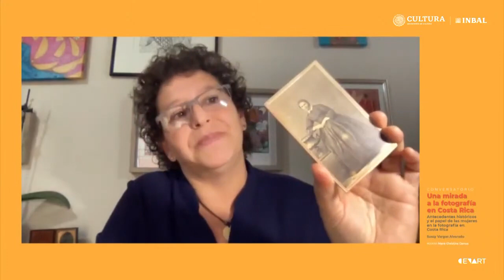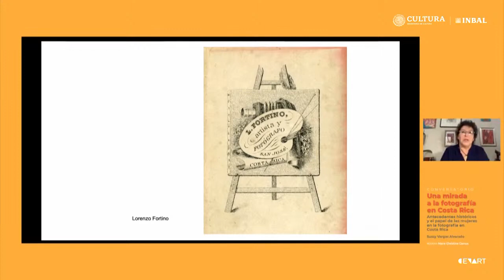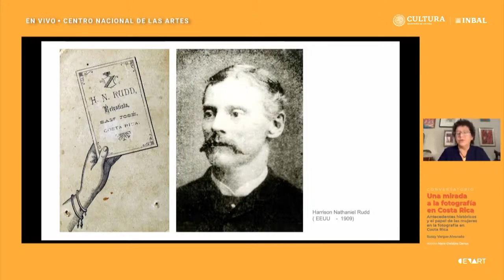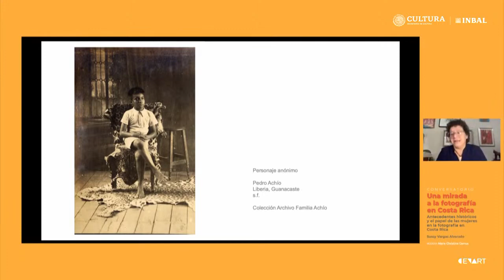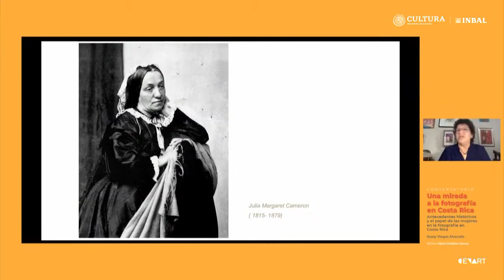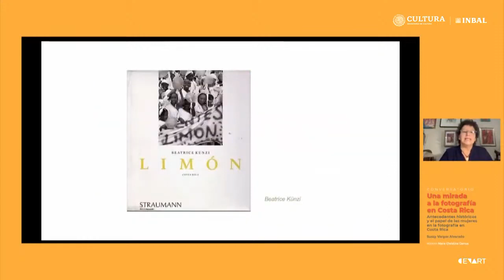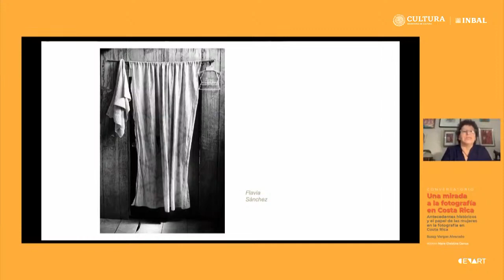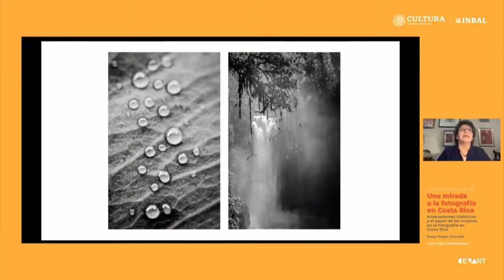Una mirada a la fotografía en Costa Rica – Sussy Vargas Alvarado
Conversatorio con Sussy Vargas Alvarado que busca un acercamiento al desarrollo de la fotografía en Costa Rica y la inserción de las mujeres en la historia de la misma.